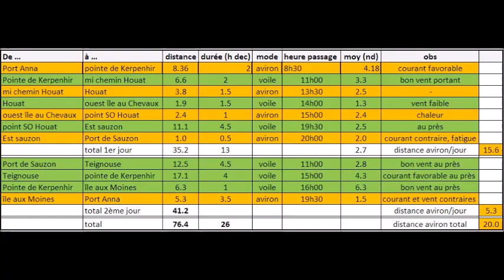Challenge Morbihan en Ilur